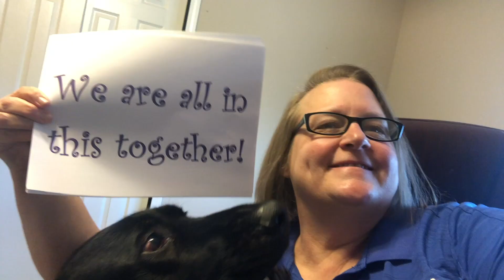Ent Cares | Ent Credit Union